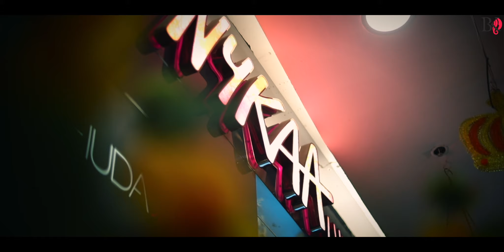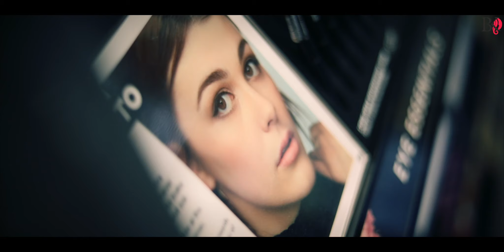Bhaavya Kapur | Nykaa launch Promotion Event | Kanpur | Z square | WeBrozz | Event Shoot